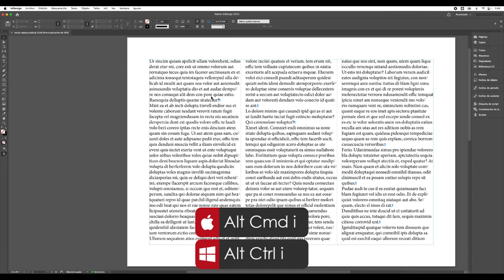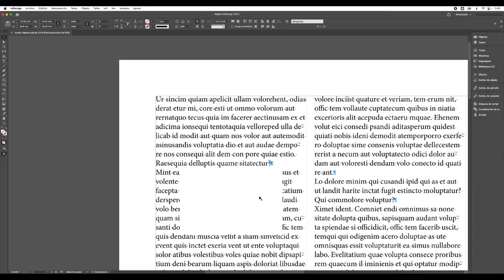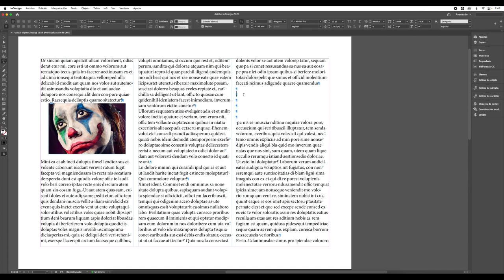ANCLAR OBJETOS ADOBE INDESIGN CC | TUTORIAL